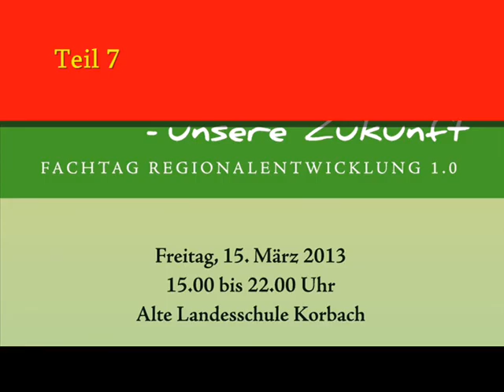Unser Landkreis - unsere Zukunft, Teil 7, Waldeck-Frankenberg, 15. 3. 13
Jugendliche machen sich Gedanken über ihre Zukunft und die anderen hören einfach mal zu - Interviews mit:
Henrietta Dzillak, Vanessa Ebmeier, Kevin Greinert, Sarah Hoffmann, Lisa Kamm